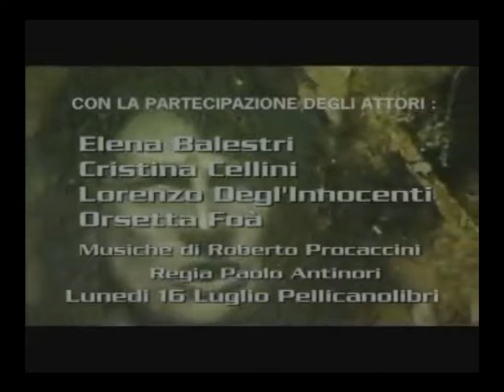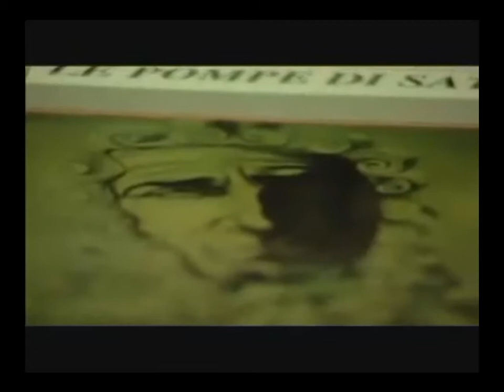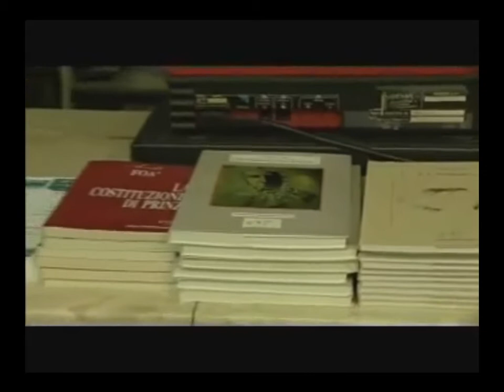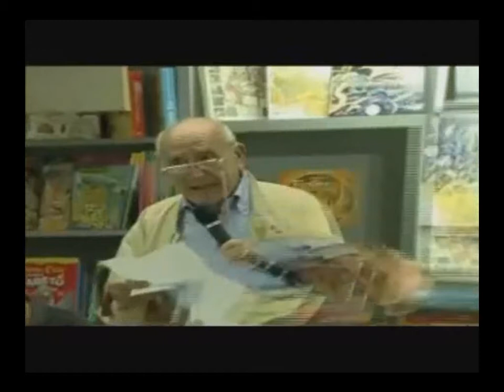Arnoldo Foà: 'Omaggio alla Poesia" da Pellicanolibri: Beppe Costa Incontri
da Pellicanolibri il 16 giugno 2008